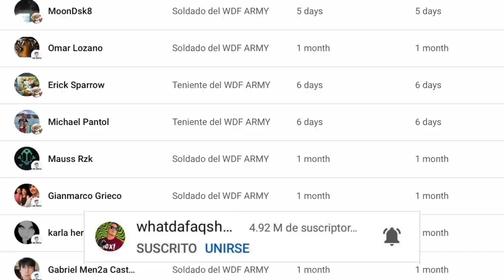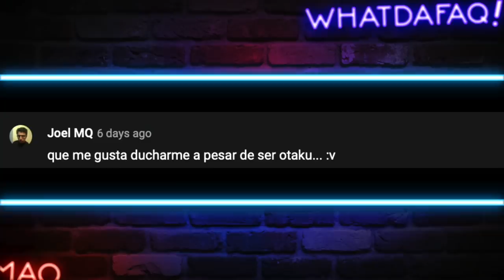Los PEORES INFLUENCERS!